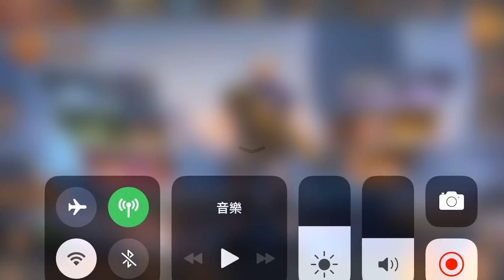《魂斗羅：歸來》Contra 4-4 4-5 4-6 三星通關 手機遊戲玩法與攻略教學!